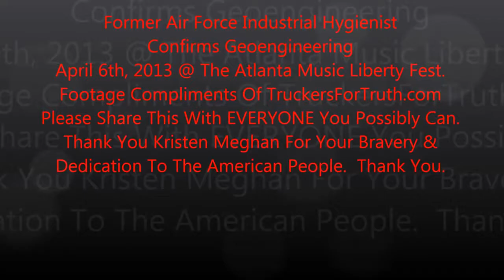Χημικοί ψεκασμοί από πρωην αξιωματικό της USAF Kristen Meghan. (μονο στα αγγλικά)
Η πρώην αξιωματικός της USAF γεωμηχανικός και περιβαλλοντολόγος Κristen Meghan καρφωνει τους χημικους αεροψεκασμούς στους οποίους εργαζόταν...
(δυστυχώς δεν έχει ελληνικούς υπότιτλους αλλά είναι ανοικτο σε οποιον θέλει να το μεταφρασει)